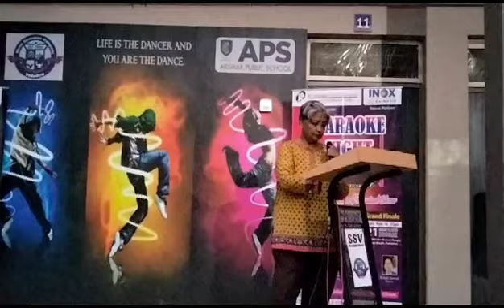Karaoke Rising Singing Start 2023 Performance By Nita N. Gandhi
Karaoke Rising Singing Start 2023 Performance By Nita N. Gandhi At APS Nizampura Vadodara Gujarat India